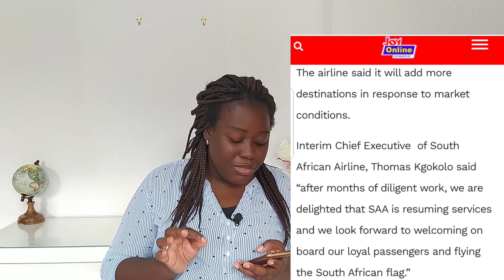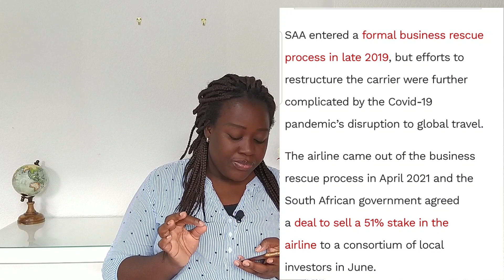SOUTH AFRICAN AIRWAYS CHOOSE ACCRA🇬🇭 AS IT'S DIRECT FLIGHT DESTINATION||GHANA AGAIN😳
South African Airways has choosen Accra as it's direct flight destination and some other parts of Africa from September 23,2021.